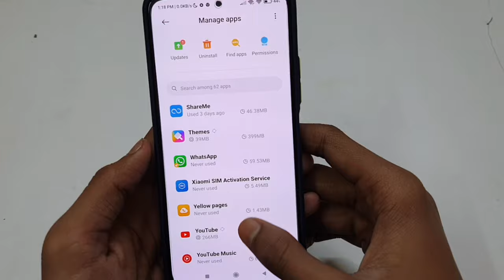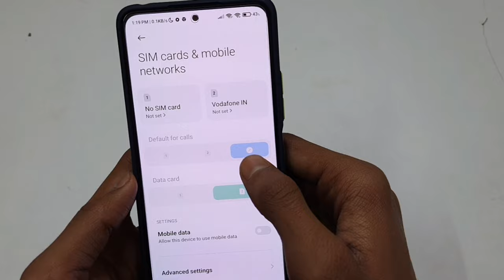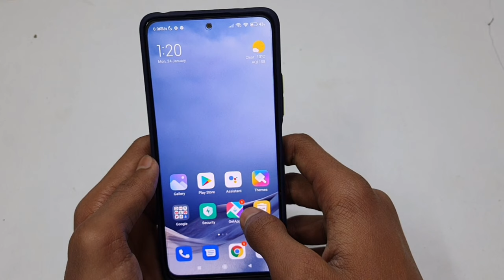Youtube Not Working In Redmi | Youtube Not Working In Redmi Note 7 Pro